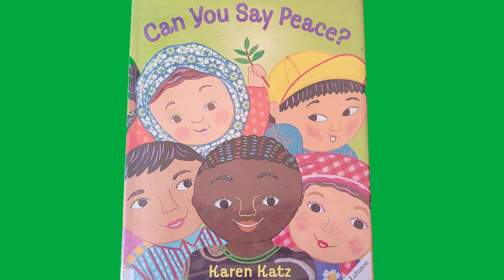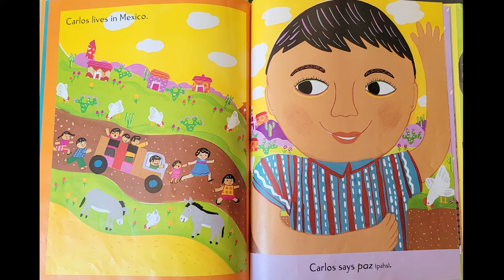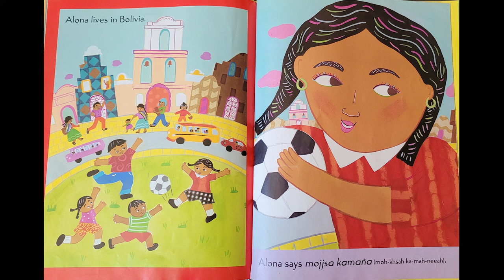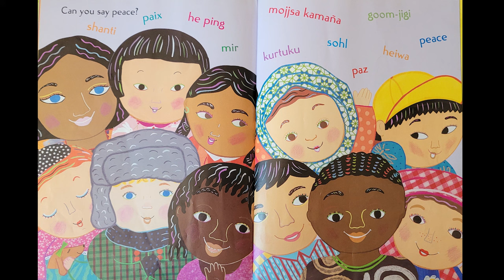Can You Say Peace? By Karen Katz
Learn to say peace in many languages! No matter where we live, we all want PEACE.